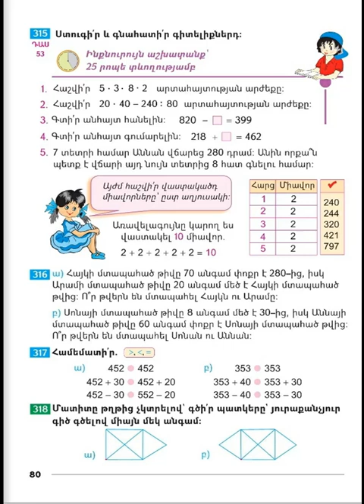Tnayin ashxatanq, Matematika 3, Das 53